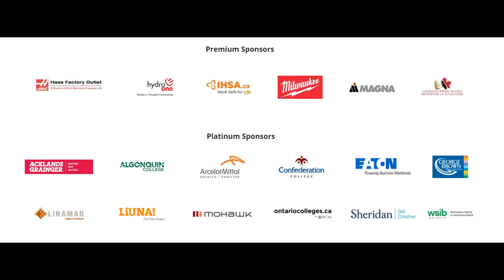John Polanyi CI, Team 9 and 22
John Polanyi CI's entry to the 2018-19 Cardboard Boat Race Video Challenge. Video recorded, edited, and produced by Isaiah Zabitsky.

Video Brief
• Target audience
  • John Polanyi CI Staff
  • John Polanyi CI Students
  • Students hoping to do this competition next year
  • Prospective parents/students looking to apply to John Polanyi CI
  • Students who participated in the challenge looking towards this video to see how they did and evaluate their team performance from this
  • To make a clean video which
    • Exposes John Polanyi CI well
    • Looks good
    • Enhances my video editing skills by getting more practical experience
    • Enhances my shooting skills by getting more practical experience
    • Allows me to see other teams and their different approach towards video production
  •  Using my equipment and a one-man crew to make the best video possible
• Approach
  •  Used a tripod to get a time lapse video to provide a sense of time and the fast pace environment we are in
  •  Used my tripod raised overhead to shoot overhead of things
  •  Used the GoPro camera to provide an action shot from the boat
  •  Moving shot of the boats racing in their heats of 4
  •  I hoped to showcase the high energy, high stakes environment of the cardboard boat race
  •  Show the student’s dedication to their teams and their boats
  •  To show their incredible teamwork skills and how they collaborate with one another
• Equipment used
  • Camera – DJI Osmo
  • Boat Camera – GoPro
  • Microphone – DJI Osmo FlexMic
  • Tripod
  • Tripod screw right angle adapter
• Innovative solutions to problems
  • The tripod was hoisted into the air with the camera attached to be able to get overhead shots
  • I used a tripod and an adapter that wasn’t compatible with my camera to get overhead shots and time-lapse video to make this short video look more attractive and cinematic
  • Due to a device failure the night before, I had to troubleshoot the issue and reflash the firmware moments before my departure to L’amoreaux Collegiate
  • To make my recorded audio sound better, I used my family’s linen closet to record all voice over audio to make it sound as crisp as possible